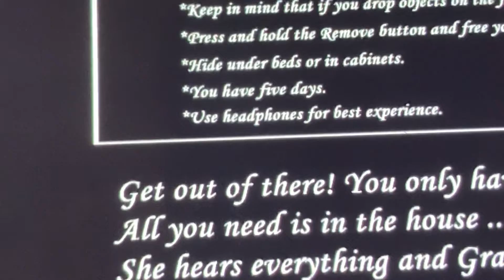Playing granny in hard mode not well￼ - Jeremy Classic Show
Playing granny in hard mode but it does not go well she’s a zombie that run fast